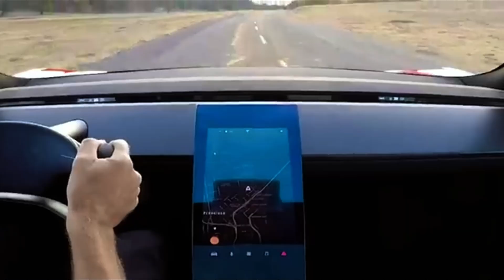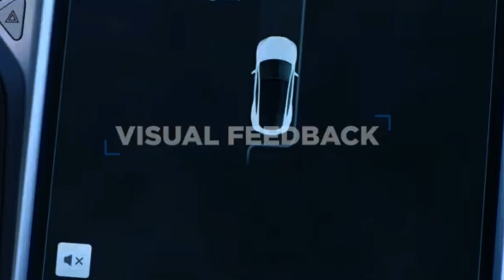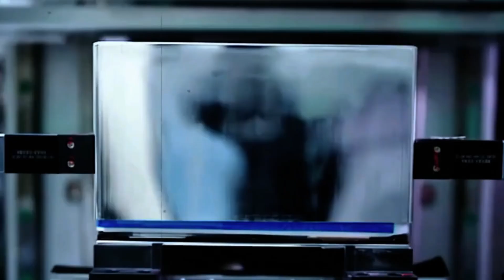Elon Musk TESLA Facts That Will Amaze You!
Forget everything you thought you knew about the future of transportation, energy, and technology. Elon Musk's Tesla isn't just a car company; it's a force of nature, reshaping industries and redefining what's possible. From its humble beginnings to its current position as a global leader, Tesla's journey is a story of innovation, ambition, and relentless pursuit of a sustainable future. Let's explore the key milestones that have propelled this revolutionary company to the forefront of the 21st century.

Each of these Musk inventions is more than a gadget—they’re shaping the future and transforming how we live, work, and dream. Get ready to be inspired by these trailblazing technologies!

24 Hottest Inventions That Will Change Your Life

14 Gadgets That Will Kill Your Boredom

18 Coolest Amazon Gadgets You Can Buy